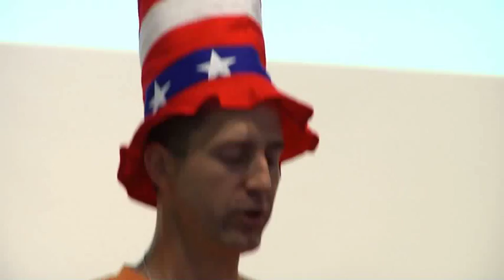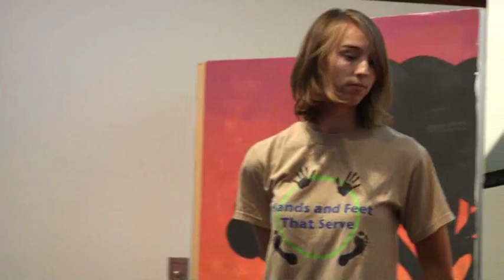Life in a Day PART 1.mp4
Brian, Karen, and Chris are off to see their friend Becca in Pennsylvania on July 24th, 2010.